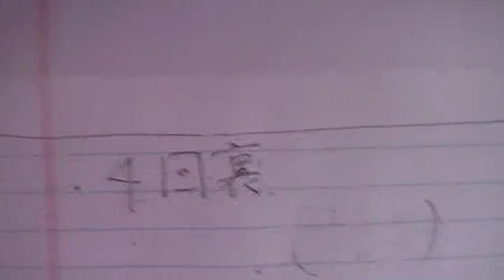４回裏その１『上郡中vs赤穂中～赤穂近隣大会決勝戦』(2012.3.31)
４回裏　上郡中学校の攻撃です。